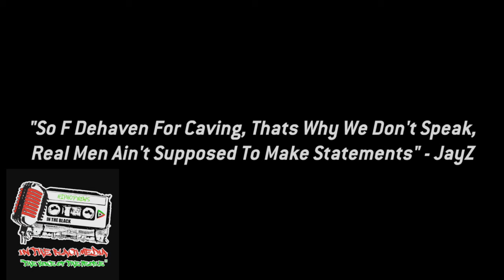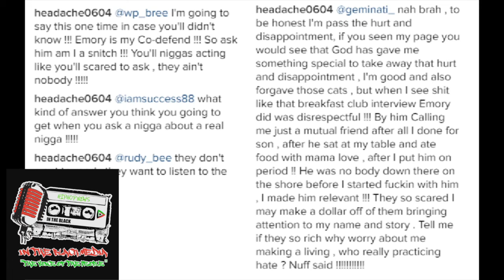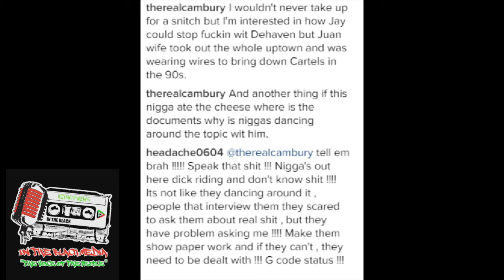Jay- Z Former Friend "Dehaven"Calls Hov A Liar, I Never Snitched On Anyone" Tells Him Ask Emory!!